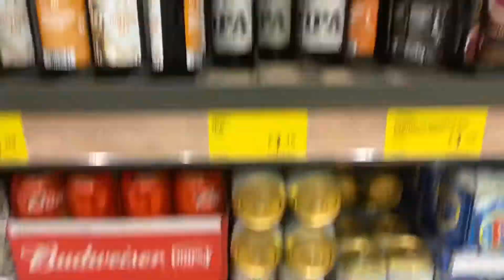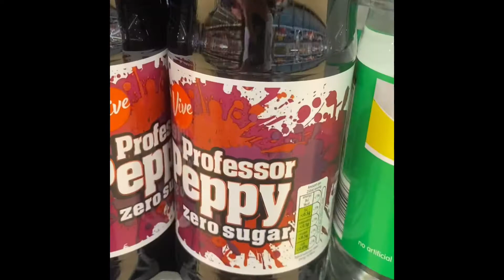A shite rainy day with Unimoto